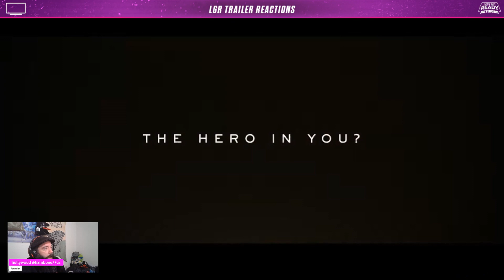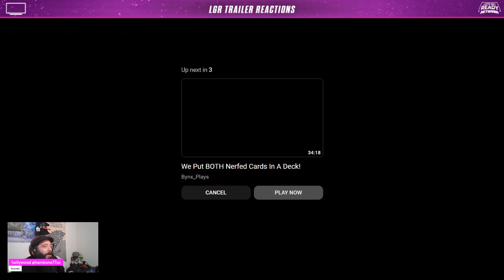Transformers: Rise of the Beasts x Porsche | Big Game Spot | Trailer Reaction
Justin reacted to the new trailer for Transformers: Rise of the Beasts, coming soon.

Welcome to LGRN Reactions & Reviews, where we take a movie, television show, or trailer and either review or react to it.  Sometimes our reviews are spoiler-free, but they are often SPOILER-FILLED.  These are our honest thoughts about what we’ve watched, and we hope that you will also watch them and form your own opinions.

📅SCHEDULE📅
⭐The Re-Watcher’s Council: 3pm PT on Thursdays
⭐LGRN After Snark with Daney and Snark: Weekends (Day and time varies.)
⭐Nostalgia Crackdown with Adelia and Josh: 3pm PT on the last Wednesday of the month
⭐Couples Therapy with Justin and Brandi: when available
⭐Hambone to the Movies with Justin: when available
⭐The Post Credits: when available